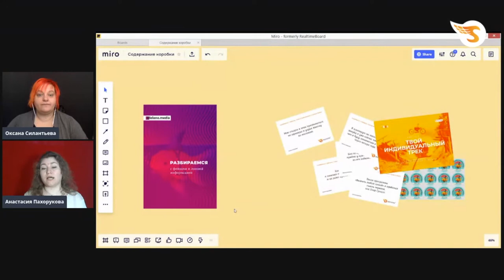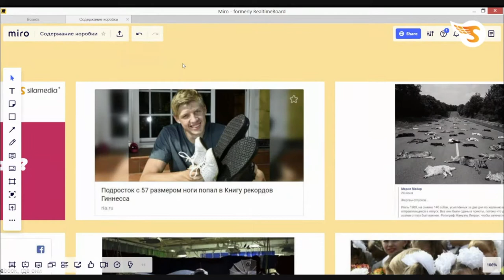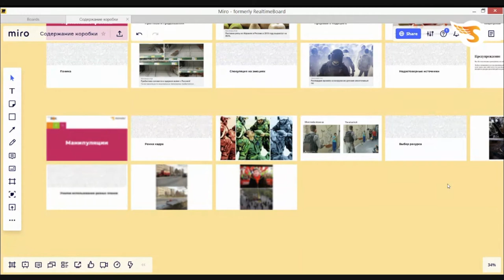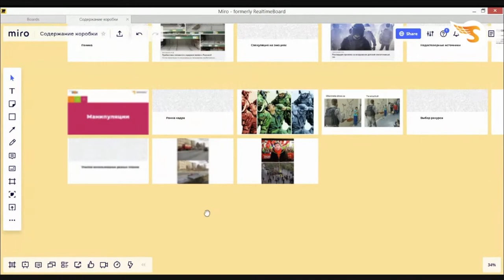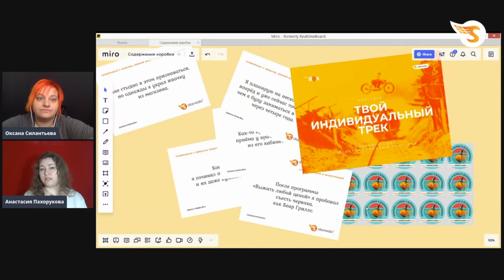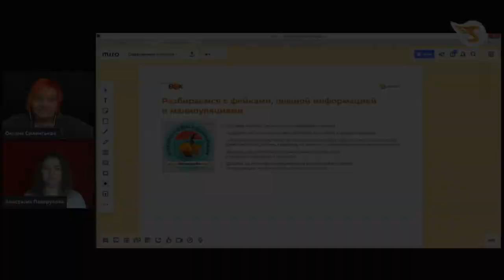«Разбираемся с фейками и ложной информацией». Что входит в набор раздаточных материалов для тренинга